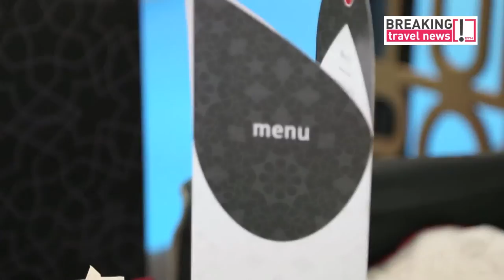Adem Ceylan, VP - Marketing & Sales, Middle EAst & Cyprus, Turkish Airlines